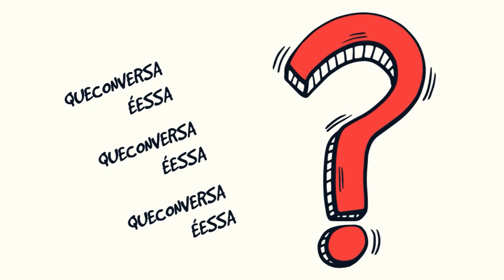Que Conversa é Essa?: #05 | Startups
O programa QUE CONVERSA É ESSA? é um projeto educativo da ESA OAB/SP em forma de bate-papo. No episódio 5, o Dr. Erik Frederico Oioli, Reinaldo Rabelo, Bruno Pelikan e o Dr. Aluisio Monteiro de Carvalho debatem sobre a temática das Startups.